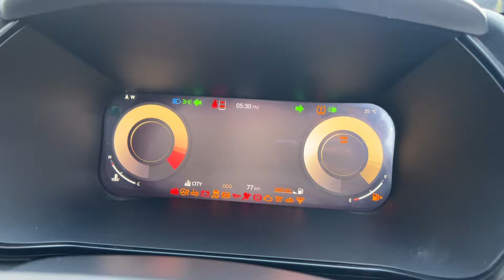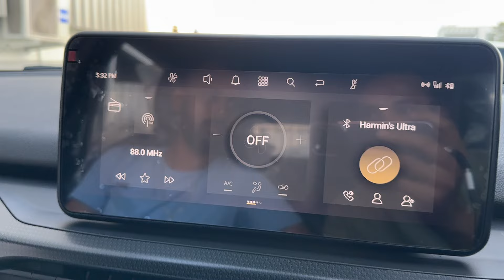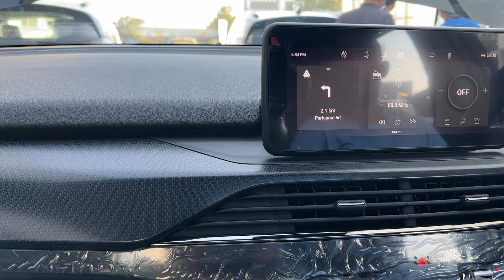New 2024 Tata Harrier Dark Edition Review | Price & features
tata harrier
tata harrier base model 2023
tata harrier top model
tata harrier modified
tata harrier black color
harrier 2024
harrier tata
harrier
Tata motors
Mjk cars